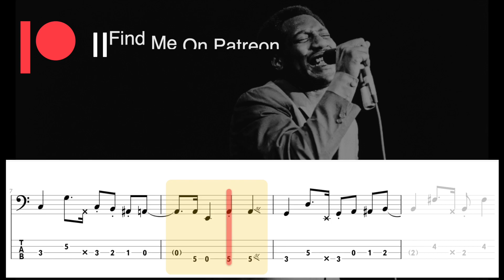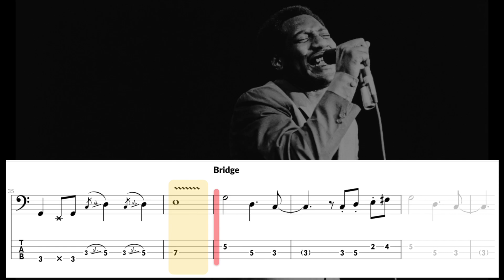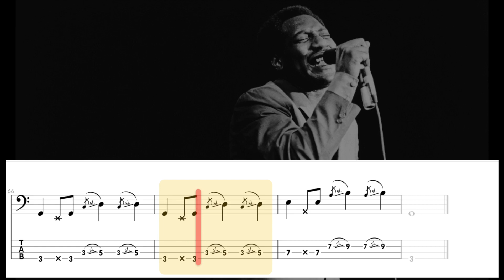(Sittin' On) The Dock Of The Bay - Otis Redding (BASS COVER With Tab & Notation)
My channel is about bass transcriptions that I do personally. I currently have more than 300 songs in my online folder and every month I add a minimum of 5 songs.! Thanks for the support and good music!

✅ 🔥I created a playlist with a collection of all the songs on my channel.